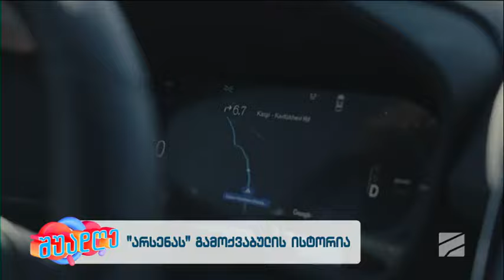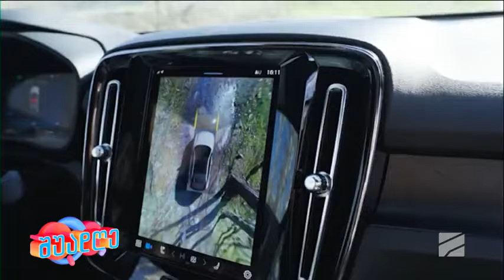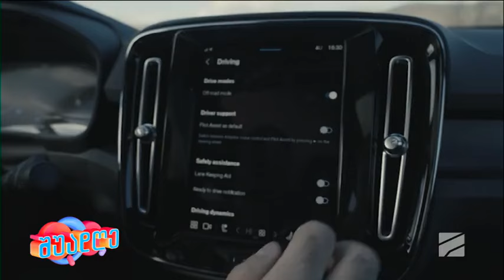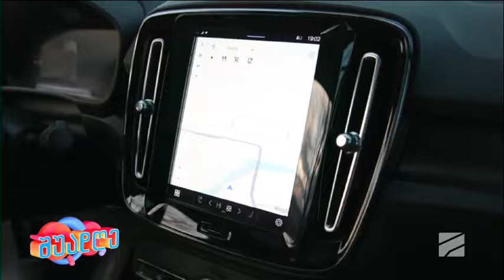ნიკა ლებანიძის მოგზაურობა არსენას გამოქვაბულში | VOLVO CE40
რუბრიკას წარმოგიდგენთ @Tegeta